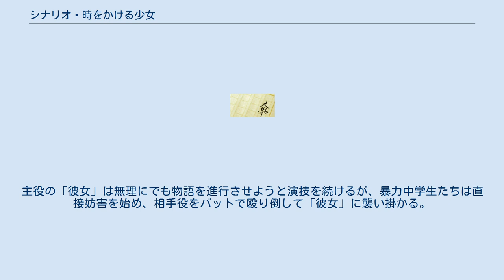シナリオ・時をかける少女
「シナリオ・時をかける少女」は、筒井康隆による自作のパロディ・シナリオ。
短篇小説集『串刺し教授』に収録されており、新潮社の『筒井康隆全集 第24巻』でも短篇小説に分類されている。
 筒井のジュブナイルSF『時をかける少女』は、1965年から1966年に発表された作品であるが、1983年に角川春樹製作、大林宣彦監督、原田知世主演で初めて映画化された（時をかける少女 (1983年の映画) を参照）。
 本作は、この映画を原作者である筒井自身がシナリオ形式でパロディ化したもので、『SFアドベンチャー』1983年6月号に掲載された。
のち、短篇集『串刺し教授』（新潮社 1985年）に収録されている。
 当時、校内暴力が大きな社会問題となっており、そうした世相がかなり反映されている。
 一般的な映画脚本のフォーマットのように、柱書きや台詞の前の人物名はない。
シーンとシーンは改行と行頭の○印で区切られている。
ト書きの時制は、一般のシナリオと同様、現在形である。
 俳優たちが映画（『時をかける少女』であるが、題名は記されない）のシーンをカメラの前で演じている。
周囲では彼らにかまわず、暴力中学生たちが集団で若い女教師を押し倒したり、浮浪者を足蹴にしたりしている。
暴力中学生たちを気にして、俳優たちも次第に演技が続けられなくなっていき、「虚構」を演じることへの疑問を口にする。
主役の「彼女」は無理にでも物語を進行させようと演技を続けるが、暴力中学生たちは直接妨害を始め、相手役をバットで殴り倒して「彼女」に襲い掛かる。
演技が続けられなくなった「彼女」の支離滅裂な叫びで、唐突に終わる。